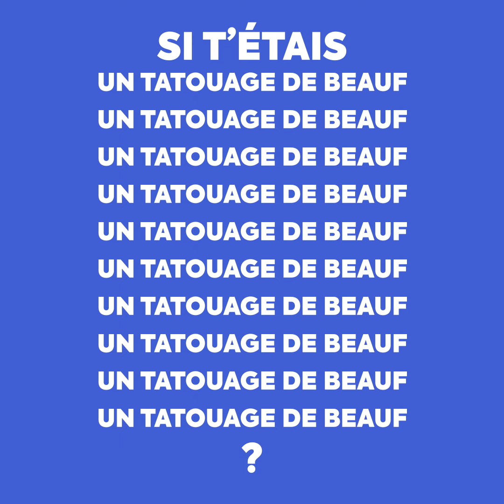Bun Hay Mean et la religion Buniste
"On se réunit tous les vendredis, et on a les samedis tous nus"
On en sait maintenant un peu plus sur ce qu'il se passe dans la tête de Bun Hay Mean !